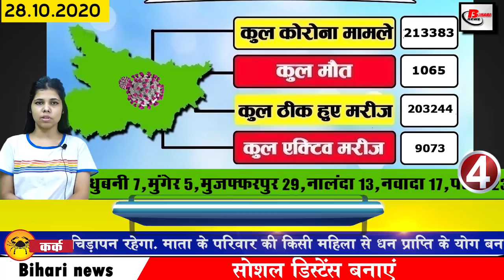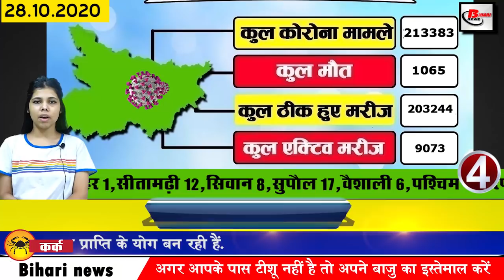Daily Bihar news of Bihar Assembly Election 2020,1st phase Election,Bihar elections,Voter Id,Patna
Get today breaking 25 news of bihar districts in Hindi i.e. 28 october  2020. Info of Bihar Assembly Election 2020,1st phase Election ,Bihar elections,Voter Id,Patna,Darbhanga,Muzaffarpur,rahul Gandhi,Narendra Modi
1. You can apply for 634 posts of Gramin Dak Sevaks
For these posts, it is compulsory for the candidates to pass 10th standard if they talk about academic qualifications. If a candidate has higher qualification, it will not matter. Only 10th marks will form the basis of selection. Interested candidates can fill the application by going to appost.in or appost.in/gdsonline.
2. You will get to see a lot in the tourist destination Rani Ghat of the capital patna.
3. You can vote in these elections with these documents also
Today, votes will be cast for the first phase of Biharassemblyelections, in such a way, voters whose names are not in the voter list or voterid can easily use their vote. Under which passport, driving license, pen card, Aadhaar card, service id card of any central or state government job, passbook of bank or post office, smart card issued under National Population Register, identification card, MNREGA card, photograph The pension document attached, the health insurance card issued by the Ministry of Labor, the photo issued by the Election Commission can be voted with the help of voter slip.
4. More than 600 cases found in Bihar
5. World's largest face mask made in Patna in 15 days
6. Today, 71 seats of the assembly Biharelections will be voted
7. Today we will talk about Syed Hasan in Bihari identity
8. Bus overturned carrying sap jawans for electoral duty
9. Today, Rahulgandhiinbihar and Prime Minister Modi will hold a rally once again
tell you for your information Prime Minister NarendraModiinbihar and Rahul Gandhi Today is going to address public meeting again. According to the information received today, Congress leaders will hold public meetings in Valmikinagar and Kusheshwar place of West Champaran, along with Prime Minister Modi's three public meetings are to be organized. Which includes the names of the Veterinary Grounds of Darbhanga, Muzaffarpur and Patna.
10. Bihar Regiment gave respect to the relatives of soldiers who gave martyrdom in Galvan Ghati
11. Check your name easily in the voter list
The voting process has started from today, while many people will be confused that their name is in the voter list or else there is no need to get upset, now you can easily check your name in the list. First of all, you have to go to the National Voter Portal nvsp.in. Then click on Search Your Name in Electoral Roll. After that you can get the information by filling your details in the given column or through the election card number, this EPIC number will be available to your voters. Not only is it written on the ID card, you can also send sms to 1950 and get information through sms.
12. Special trains for Ranchi Patna and Jaynagar will run from November 18 for Chhath Mahaparva
13. BJP showed exit to many MLAs and MPs just before the first phase elections
14. With the formation of the government, Pappu Yadav said to give 1 bhk house to the landless with employment.
15. Smriti Irani tightens Tejashwi Yadav's 10 lakh job
16. Sonia Gandhi told Bihar and Center the captive government
17. Nitishkumar roared in many assembly constituencies in the past
18. Chirag said about seven major scams
19. Tejashwi yadav said to forgive the debt of farmers
20. Manjhi told Chirag to Corona
21. Rehearsal video surfaced while paying tribute to Chiragpaswan father
22. ceo gave his answer when csk captain Dhoni was left
23. Kapil Sharma gifted note counting machine to Akshay Kumar
24. Google removed Google from Apple store
25. Now let us know what were the prices of bullion market and petrol diesel
If we talk about the bullion market, the price of gold on October 27 was Rs 49,900 per 10 grams for 22 carats, while for 24 carats it was Rs 50,900 per 10 grams. On the other hand, if we talk about silver, the price of silver was Rs 62400 per kg. Apart from this, the price of petrol in the capital Patna was Rs 83.82 per liter. The diesel was Rs 76.10 per liter.
26. Only after sanitization, employees were advised to hand over EVM
27. Manoj Tiwari told Tejashwi Yadav frstated